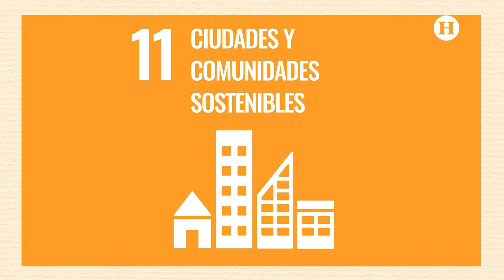RebeldesConcausa | El incremento poblacional aumenta el número de personas en barrios marginales.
Hoy hablaremos sobre el ODS número 11: ciudades y comunidades sostenibles. Y para esto tenemos con nosotros a dos grandes invitados:

Karen de la Rosa, presidenta del proyecto social CoNatura, un equipo de 10 personas que llevan trabajando dos años y medio con el ODS 11 y muchos otros.

Juan Pablo Chavez, director CDMX de la organización TECHO, que actualmente trabaja en 19 países de América Latina, ayudando a superar la situación de pobreza en asentamientos a través de sus acciones.